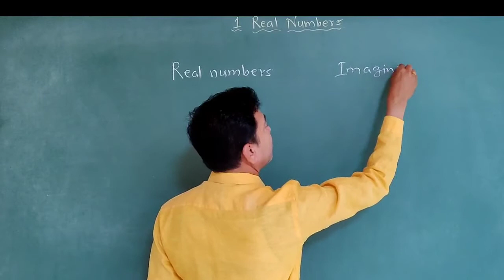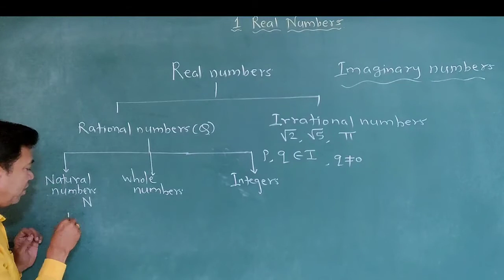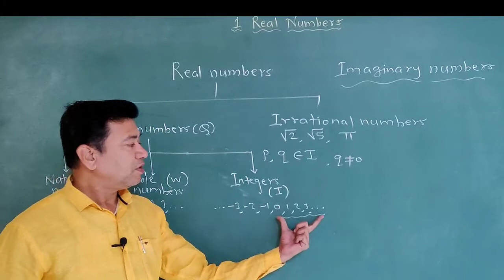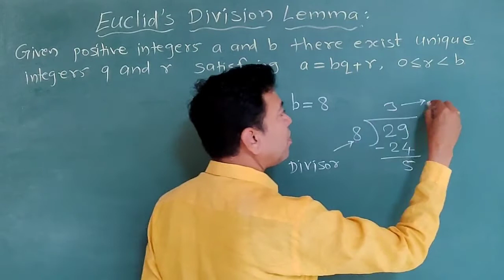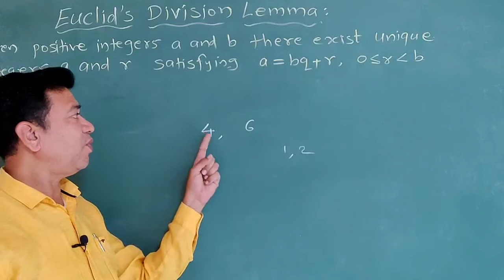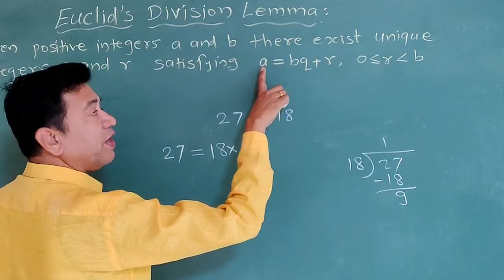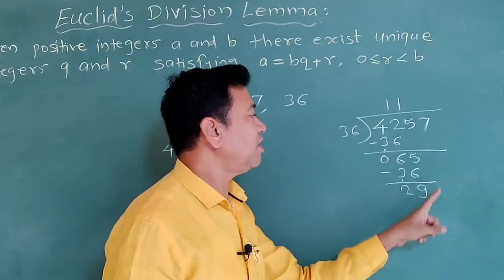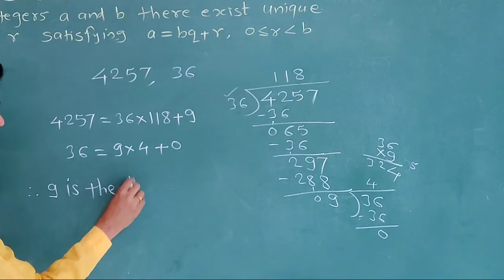Real Numbers , CBSE class 10 , introduction , Euclid's division lemma